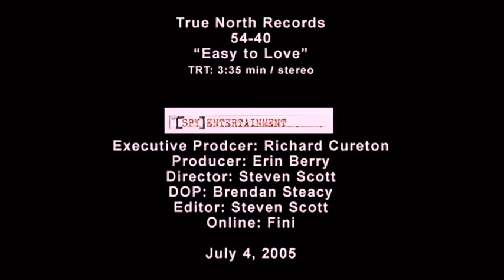54•40 Easy To Love (SD Restoration)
Another video from our Yes To Everything LP on True North Records.
Directed by Steven Scott
SD Restoration by Sam Lawson for StarDog Productions
Video directed by Stephen Scott
Audio Produced by Warne Livesey
Label: True North Records
 ©Fifty Four Forty Songs Inc./BridgeBurner Music
written by 54•40
Neil Osborne- lead vocal , guitars
Brad Merritt - bass
Dave Genn - guitars
Matt Johnson - drums